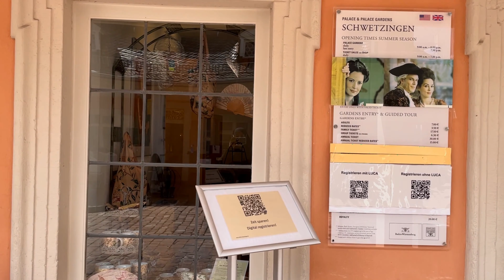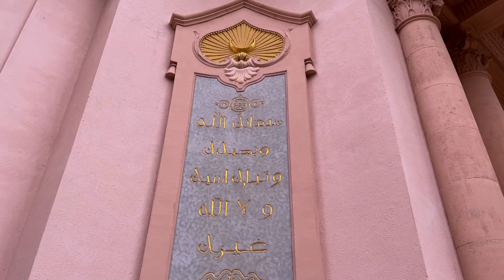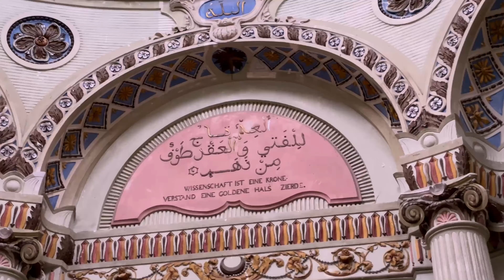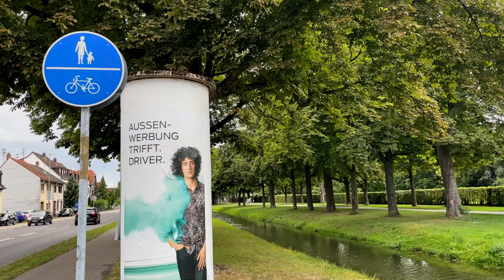300 SENELİK CAMİİ HEM DE ALMANYADA gittik gördük gezdik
kimsenin göstermediği Avrupanın Osmanlı döneminde Doğuyu ve İslamın hüküm sürdüğü ülkelerde yaşayan müslümanların medeniyet seviyesine ulaşmanın timsali olan bu Camiiyi gezerken günümüzde ne kadar da tam tersini yaşıyouz dedim  benim gezerken  kendi payıma bir cok ders cıkardığım yolculuk oldu . umarım sizin içinde izlerken aynı hissi verir . keyifli Seyirlerrr. Videoyu ve kanalı faydalı buluyorsanız tanıdıklarınızla paylaşmanız daha fazla kişiye bu bilgileri ulaştırmam demektir. Destek olursanız sevinirim . Keyifli Seyirlerrrr

(rahatsız oldugum bir telif durumundan da bahsedeyim . ne zaman tamam ya müthüş bir video oldu desem telif yiyorum mğzik değiştirmek zorunda kalıyorum . sözssüz ve calgılı tonlar koymamaya calısıyorum . bu videoda da telif yediğim icin mazur gorun videoya alel acele eklemek zorunda kaldım bi şeyler.  )